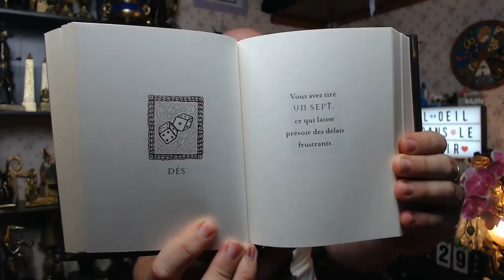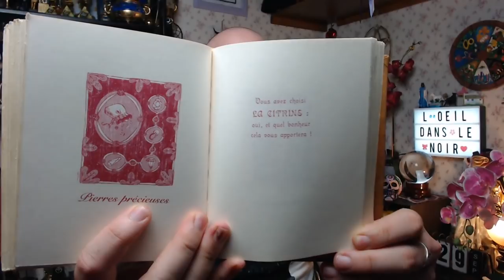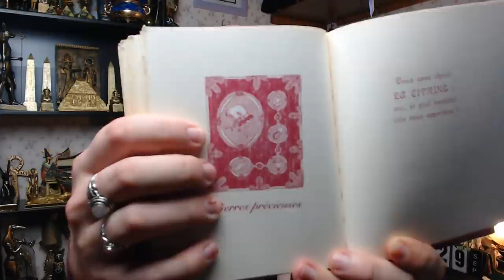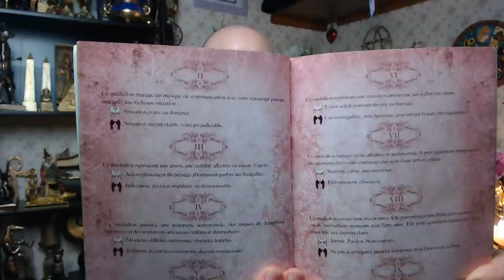🔮MARDI 29 SEPTEMBRE 2020🔮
Le livre des oracles ⬇️ :